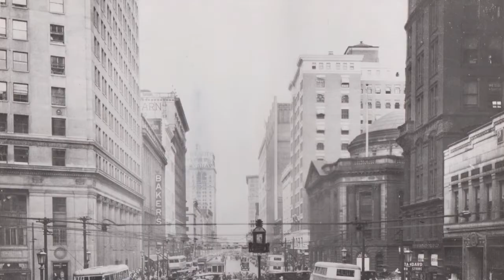Downtown Shopping: "Birthdays on Euclid Avenue"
Thomas Rathburn remembers visiting Cleveland's downtown department stores as a child for his birthday.